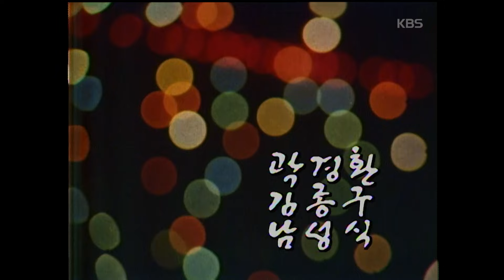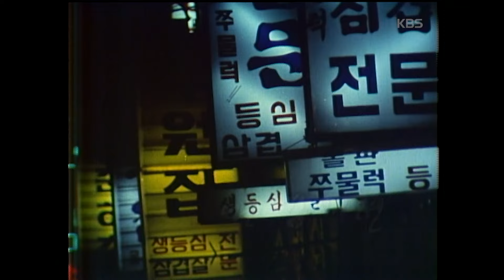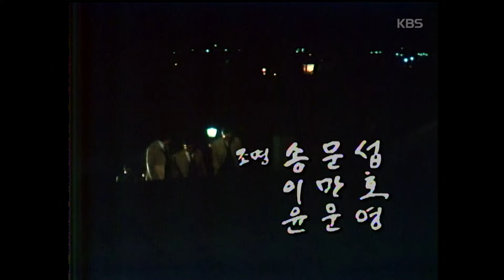[TV문학관] 121화 천망 | (1984/02/18)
▶ TV 문학관 121화 천망
- 방송일: 1984년 02월 18일
- 연출자: 김재현
- 출연자: 안대용, 김순철, 박용식, 이대로, 맹호림, 장희진, 김희진, 여운계, 임혁주, 박영목, 공경구, 남성식, 유순철, 곽경환, 황민, 박현정, 박상만, 김종구, 조은덕, 손해경, 민병이, 박상규, 방도희
- 원작: 이병주 作 천망
- 극본: 김하림
- 줄거리: 인간의 삶은 무엇인가를 생각하게 하는 내용이다. 천당과 지옥의 존재에 관해 입씨름에 끼어든 한 사나이가 겪는 외로움과 인간 본연의 모습을 그리고 있다.